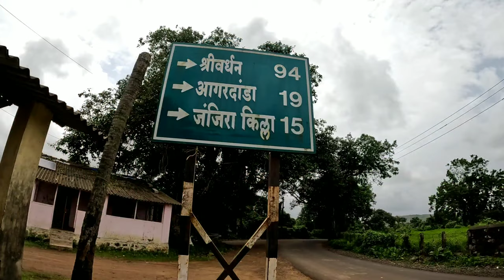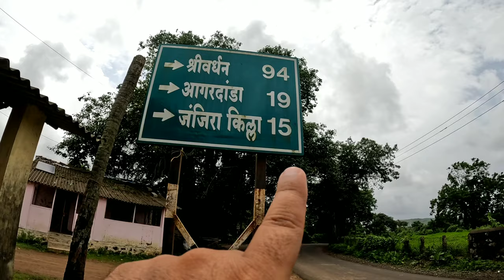Kashid Beach Alibaug | Staycation in Alibaug | Budget Hotel near Beach | Guest House| Bhavik is here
Hey YT Family, How are you?  Aaj hum kashid beach par ghumne gaye aur saatme ek acha  sa Guest house cover kiya hai kashid beach ke thik samne..

Manan Guest House
At Kashid, Kashid, Maharashtra 402401. Ph: 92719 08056

Road Trip ke Saat Liya Trekking ka Maja | Nandgaon - Usroli | Murud | Exploring in Mumbaikar Style